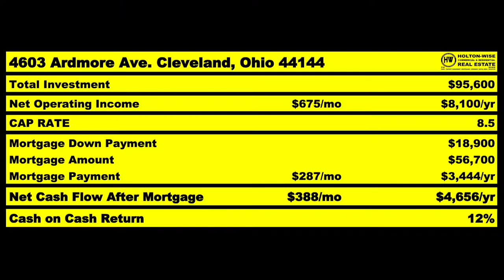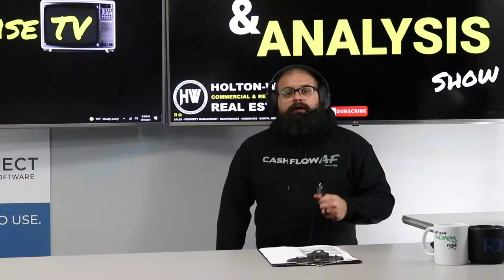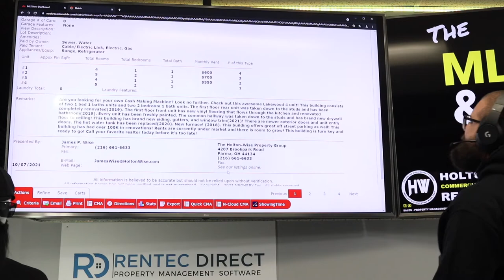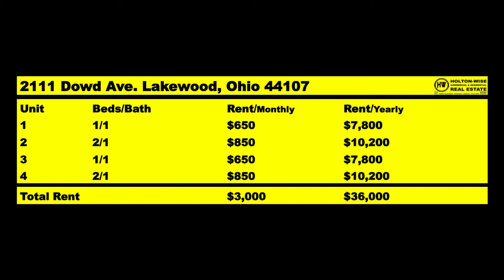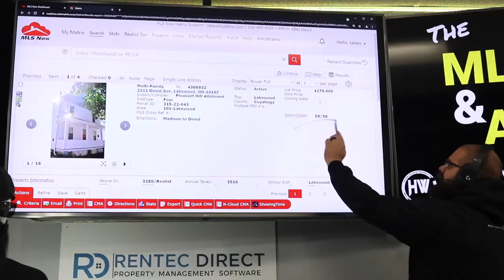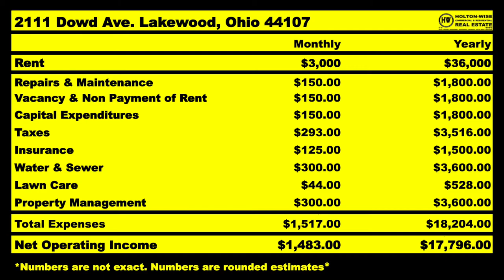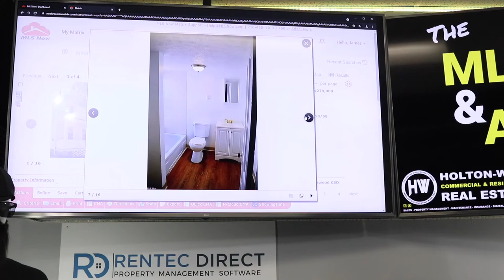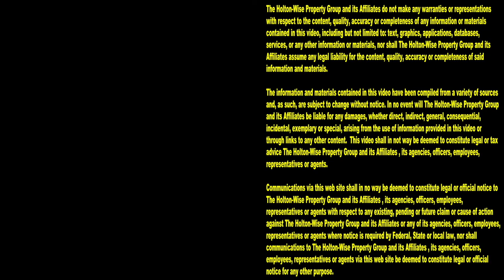Good Apartment Building Loans vs Bad Apartment Loans | MLS Search & Analysis 1,101 - 2111 Dowd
Investors all over the United States are looking for apartment building deals. It seems like apartment building investing is exploding in popularity these days. One of the most popular apartment building markets for investors to invest in is the Cleveland housing market. The Cleveland market is one of the most affordable apartment building markets in the USA. In the 1,101st episode of The MLS Search & Analysis Show James Wise is helping a family from California run the numbers on an apartment building deal in the Cleveland, Ohio market. This apartment complex is located in a Cleveland area suburb called Lakewood, Ohio. Lakewood Ohio rental housing is super popular with tenants who are interested in an exciting night life as well as a close proximity to lake Erie. One of the main reasons why James Wise likes this type of apartment building for his Californian investors is the type of apartment building loans that are available on these types of rental properties. This apartment complex is a fourplex so financing an apartment building of this size provides rookie investors with much better financing terms than they could otherwise get if they were trying to finance a larger apartment building. Subscribe to HoltonWiseTV today if you are looking to lean how to get a loan for an apartment building that features the best types of rental property terms on the market. HoltonWiseTV is apartment complex investing made easy.

📺 HELPFUL RESOURCES
Holton-Wise FAQ